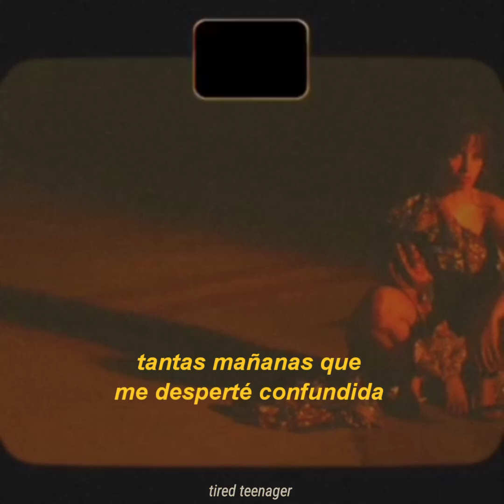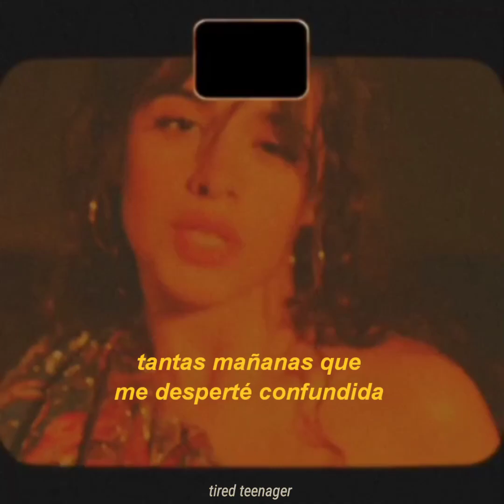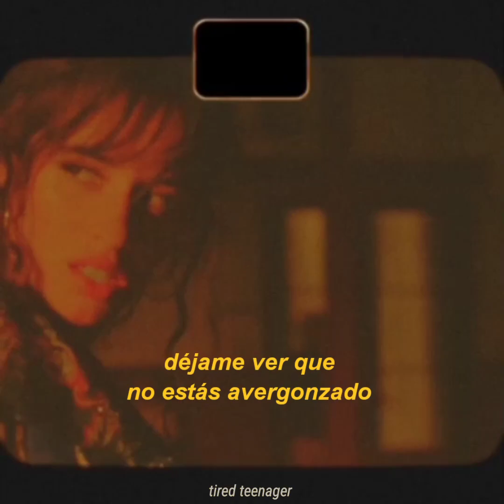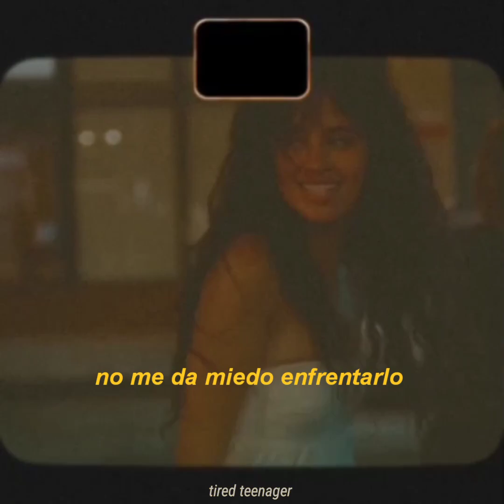"estoy cansada de amar a alguien que no es mio"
Les dejo mi instagram y twitter por si quieren ir y seguirme, que por allá posteo pura babosada, ah:

Y ya pues así para ver si les interesa, también les dejo mi página de Facebook, para que la sigan:

                                   Lyrics:
[Verse 1]